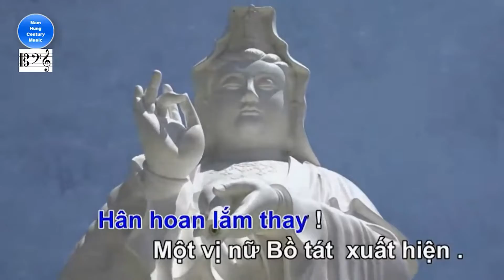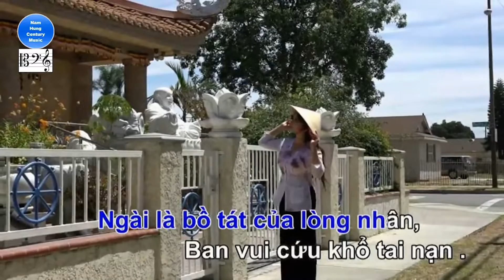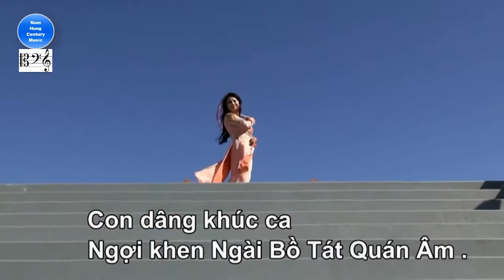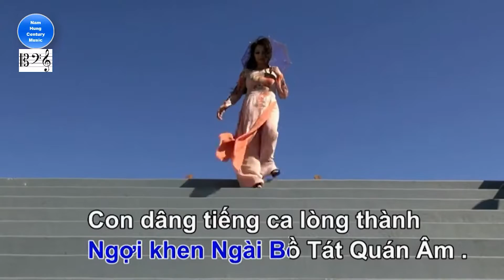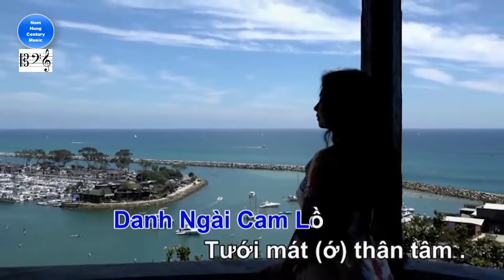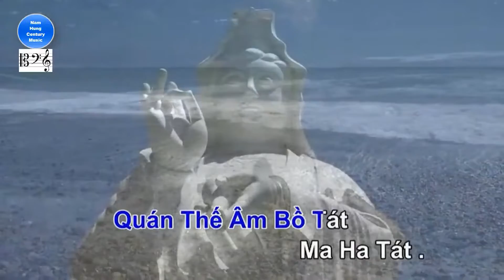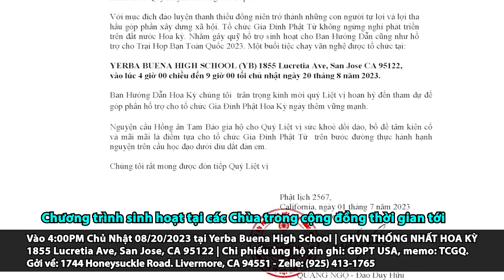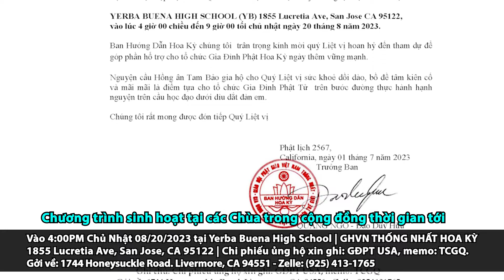Phật Giáo - Giai Điệu Cuộc Sống #55 - Vía Mẹ Quán Âm Thành Đạo